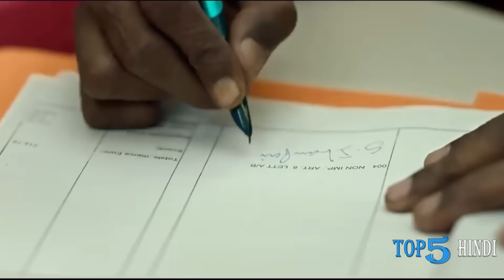Top 5 New South Hindi Dubbed Movies Release on OTT In Dec 2023|| साउथ की 5 नयी हिंदी डबेड फिल्मे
Hey Dosto Swagat Hai Aap Ka 'Top 5 Hindi' Channel Per:
Aaj Hum Baat Karne Wale Hain South Ki 5 Nayi Hindi Dubbed Filmo Ke Bare Mein Jinhe Dec 2023 Mein OTT Platform Par Release Kiya Gaya Hai...